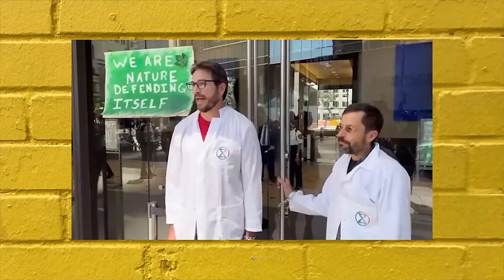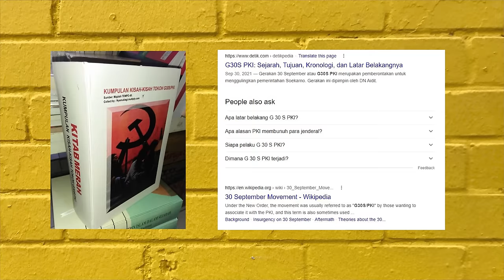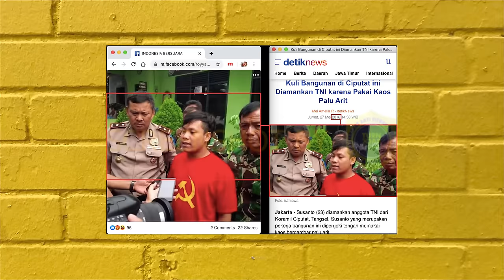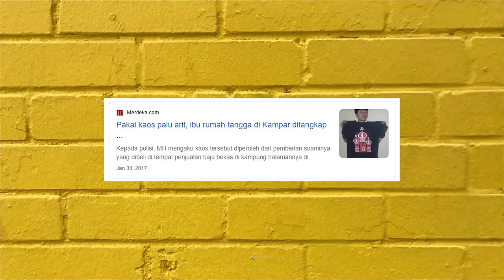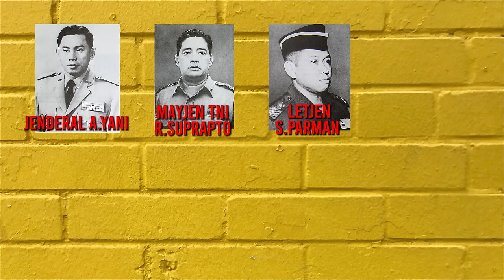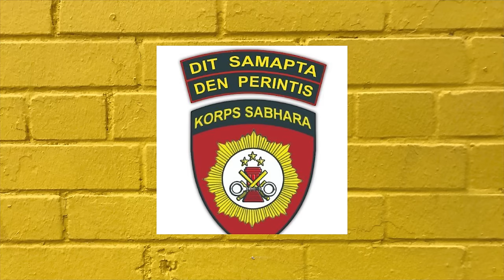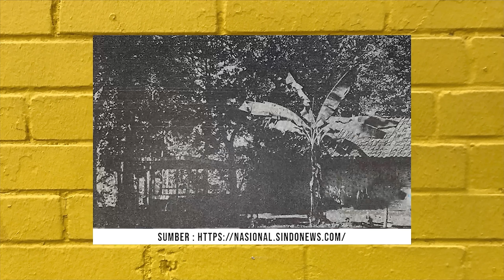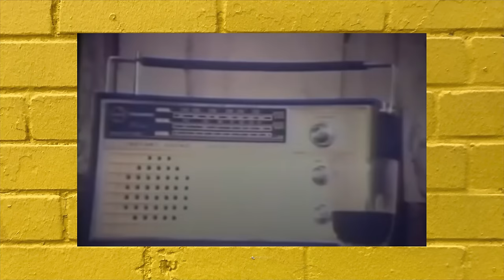G30SPKI !! Saksi Hidup Yang Tidak di Bant4i Karena Ketiduran | AKBP SUKITMAN